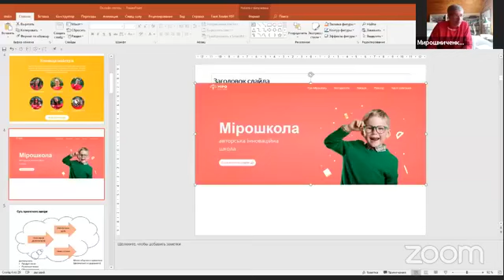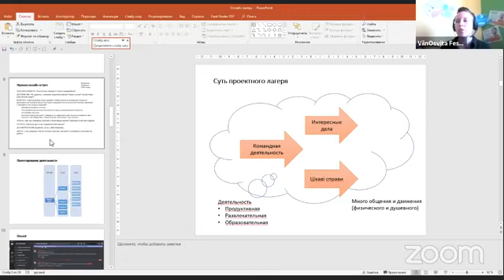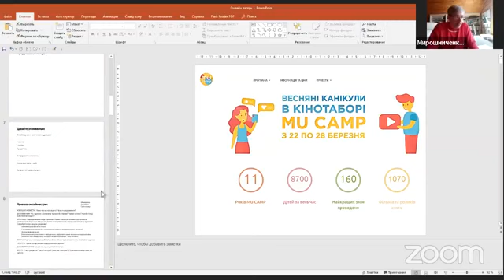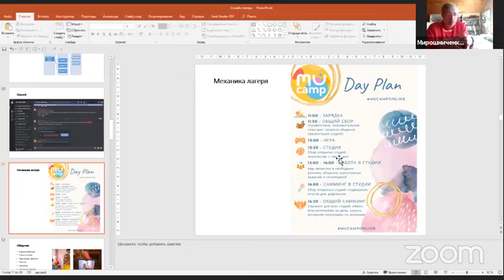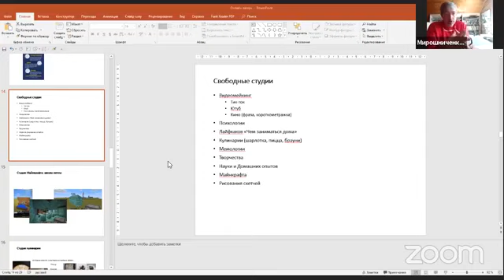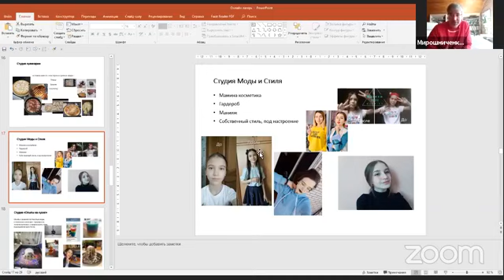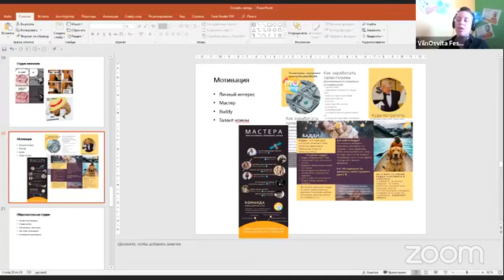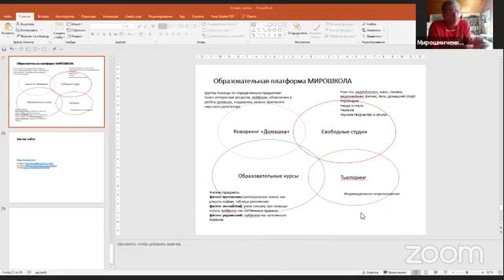Евгений Мирошниченко_2020_04_02_VilnOsvita_фест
Євген Мірошниченко розповідає про літній табір як модель демократичної школи. Євген - автор проектного табору MUcamp, засновник "Мірошкола".
Він розповідає про те, як проходив “перший у світі онлайн-табір”, як народилася така ідея, які труднощі з організацією виникли, кому підходить такий формат, а кому - ні. Євген поділився спостереженнями за процесом дистанційної освіти й порозмірковує над тим, чого насправді хочуть діти, що їм дійсно потрібно